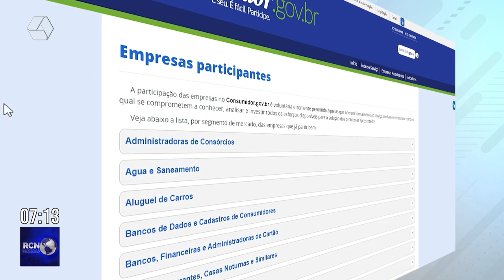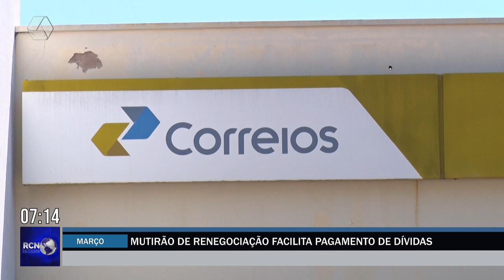Mutirão de renegociação facilita quitação de dívidas da população